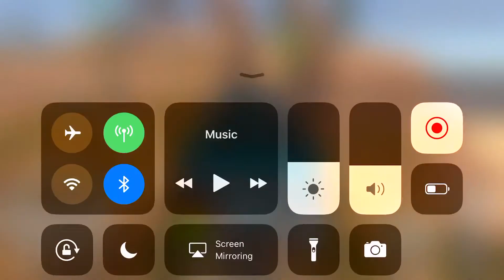Off-road outlaws secret car location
In the video the car does not show because I already claimed it but the end of the video is exactly where it will be on your game.